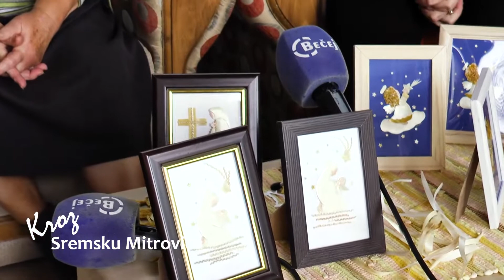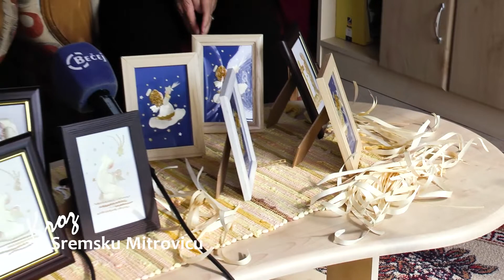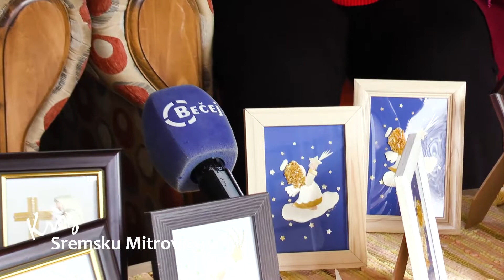TV BEČEJ: Kroz Sremsku Mitrovicu: „Slike od suve slame“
TV BEČEJ: Kroz Sremsku Mitrovicu: „Slike od suve slame“, Ana Melačić Seka, Nevenka Kelava Nena